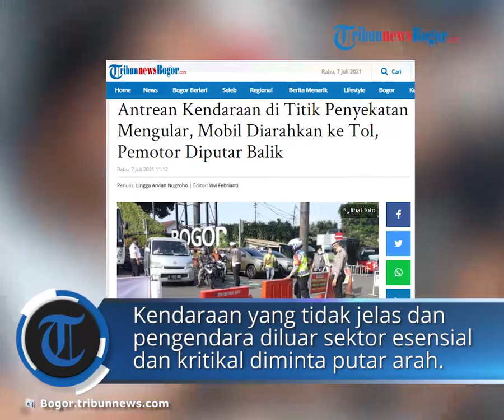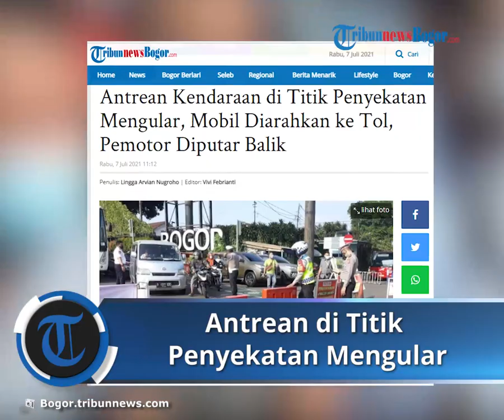Antrean Kendaraan di Titik Penyekatan Mengular, Mobil Diarahkan ke Tol, Pemotor Diputar Balik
TRIBUN-VIDEO.COM, BOGOR TENGAH - Satgas Covid-19 memberlakukan penyekatan di enam titik pintu masuk Kota Bogor, Rabu (7/7/2021).

Satu di antaranya adalah di titik Terminal Baranangsiang.